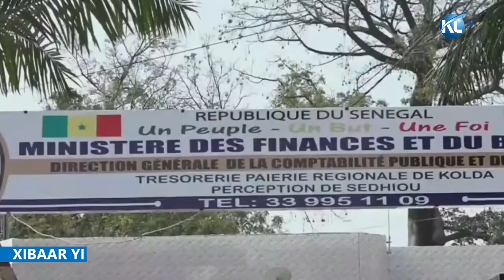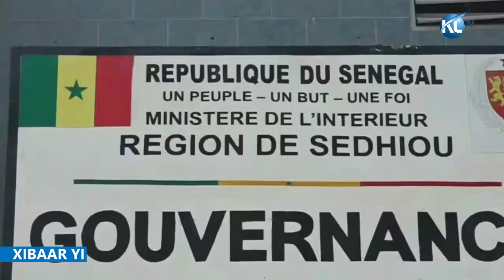XIBAAR YI 18H45 - 27 Fèvrier 2023 Ak Ndeye Yally Fall Cissè